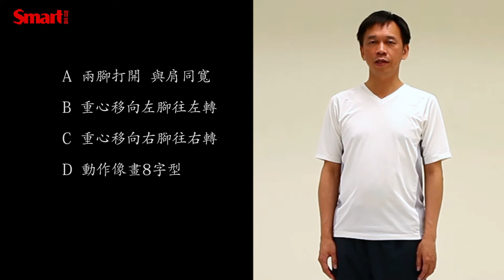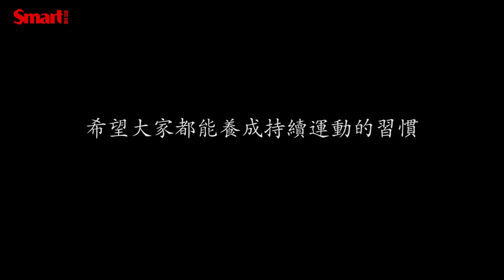董事長養生術》張錫：愈忙愈要運動！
現任國泰投信董事長張錫，兼任投信投顧公會理事長，忙得不可開交，4,000億資金的壓力扛在肩上，不論是誰，要做出任何一個決定都很艱難。
在龐大壓力下，運動幫助他排憂解難、梳理思緒，20年來，工作量愈多，運動量非但沒有減少，反而持續增加。
影片中董事長和我們分享3個簡單的小動作，輕鬆在家也能紓壓！